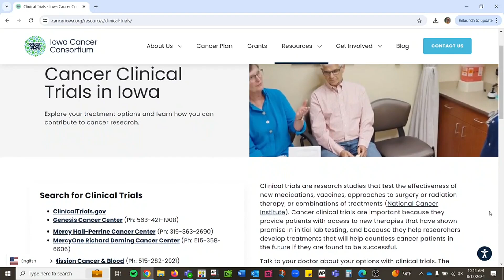Iowa Cancer Consortium creates resource to help Iowans find clinical trials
The Iowa Cancer Consortium has created an online resource to help Iowans find information about cancer clinical trials in the state.